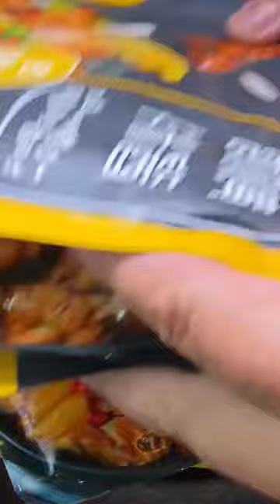Cooking videos EP10